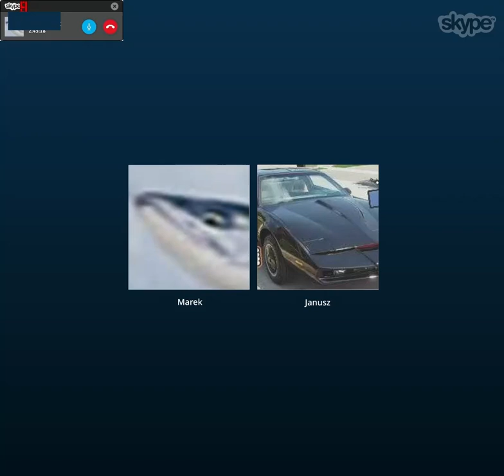away from keyboard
listen with headphones (stereo audio)

immerse yourself in this free virtual scenario
you are online
skype is active program
call is live
background is dark blue
year is 2015
participant is away from keyboard (you)